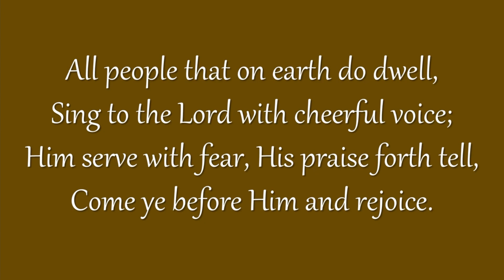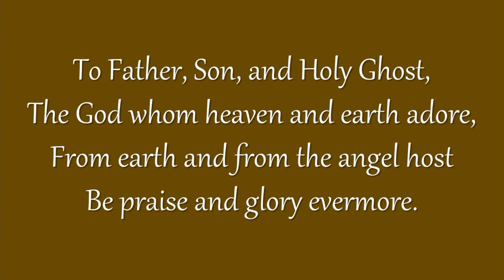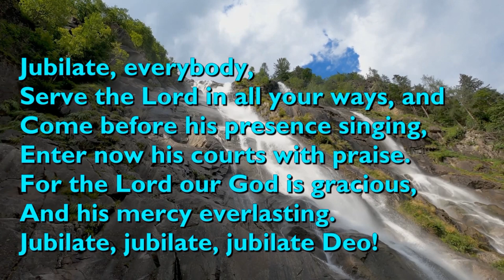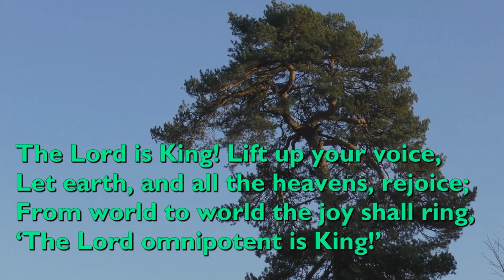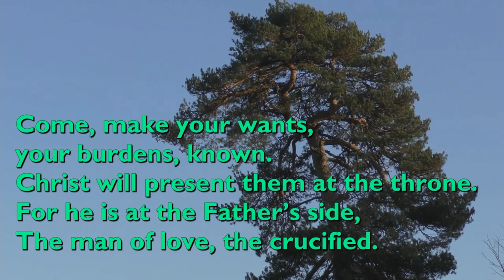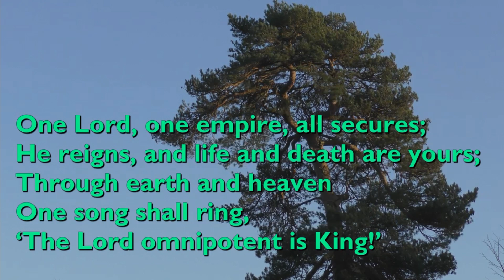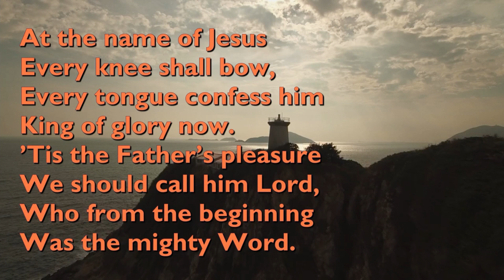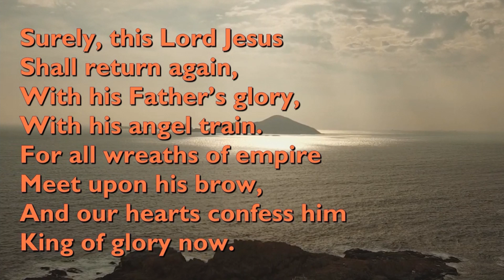Edzell Church service 24 Nov 2024